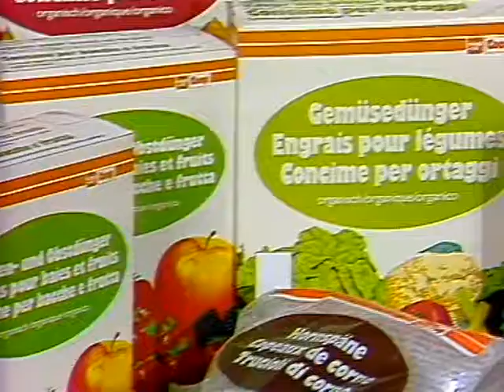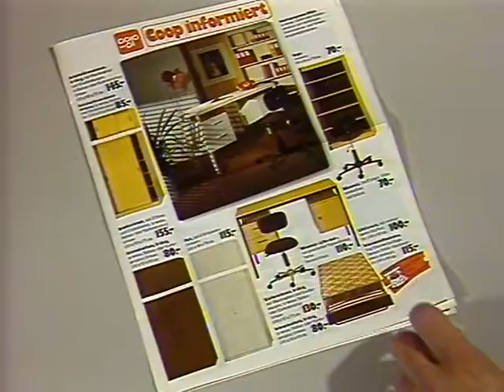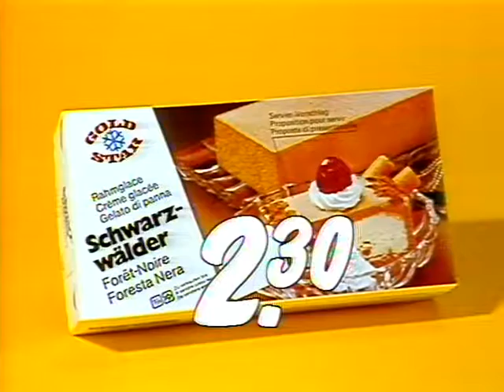Coop Mittwochstudio, Folge 369 vom 26. September 1984